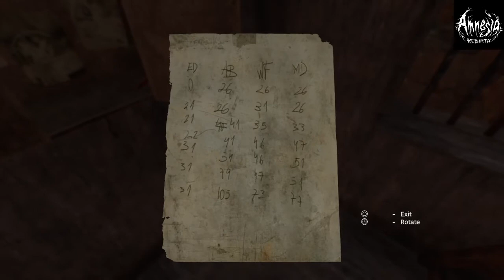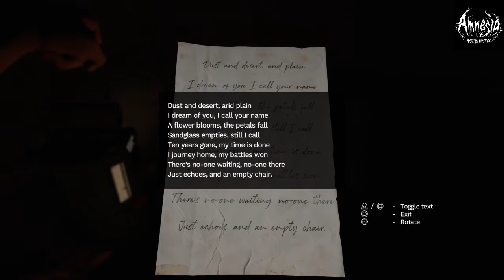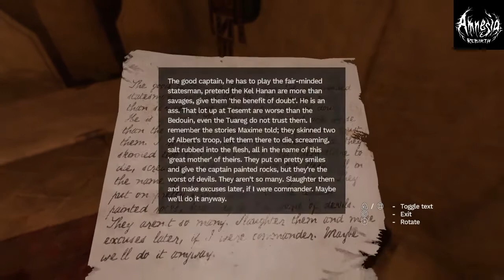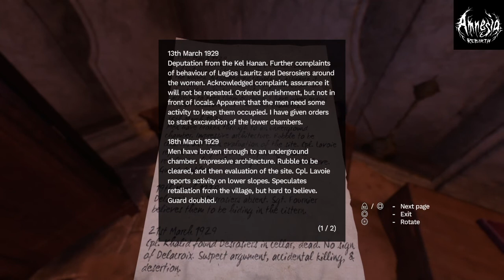Amnesia Rebirth Gameplay Review Part 2 (Amnesia Rebirth İlk Bakış)